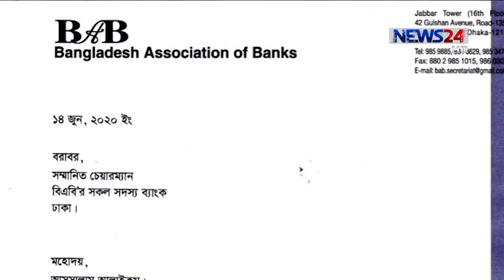ব্যাংক কর্মীদের বেতন কমানোর সুপারিশে সমালোচনার ঝড় 16Jun.20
করোনা পরিস্থিতিতে ব্যাংকের খরচ কমাতে কর্মীদের বেতন কমিয়ে আনতে চান ব্যাংক মালিকরা। যা নিয়ে ক্ষুব্ধ ব্যাংক কর্মকর্তারা। তবে সমালোচনার মুখে ব্যাংক মালিকদের সংগঠন বিএবি জানিয়েছে, তারা কেবল পরামর্শ দিয়েছে। অর্থনীতি বিশ্লেষকরা বলছেন, এ পরিস্থিতিতে বেতন ভাতা কমানো হলে তা হবে অমানবিক। বলেন, সরাসরি বেতন কর্তন না করে বিদেশ ভ্রমণ বন্ধ রাখাসহ অন্যান্য পরিচালন খরচ কমানো প্রয়োজন। বিস্তারিত জানাচ্ছেন বাবু কামরুজ্জামান।
করোনার মহামারীতে নানা ঝুঁকি মোকাবেলা করেই ব্যাংকিং সেবা দিয়ে আসছেন ব্যাংক কর্মকর্তারা। করোনাভাইরাস উদ্ভূত 'অর্থনৈতিক মন্দা' পরিস্থিতির কথা উল্লেখ করে ব্যাংক কর্মকর্তাদের বেতন ভাতা কমিয়ে দেয়াসহ এক গুচ্ছ প্রস্তাবনা তৈরি করে তা সদস্যদের কাছে পাঠিয়েছে ব্যাংক মালিকদের সংগঠন বিএবি।
এ সংক্রান্ত চিঠি দেয়ায় ক্ষুব্ধ হয়েছেন ব্যাংক কর্মকর্তারা। তারা বলছেন, এমন সিদ্ধান্ত বাস্তবায়ন হলে তৈরি হবে বাড়তি মানসিক ও অর্থনৈতিক চাপ।
চিঠিতে ব্যাংক কর্মীদের বেতন-ভাতা ১৫ শতাংশ কমানোর আবেদন ছাড়াও খরচ কমাতে ১৩ দফা সুপারিশ করা হয়। যদিও পরে সমালোচনার মুখে এ অবস্থান থেকে সরে এসেছে বিএবি।
কেন্দ্রীয় ব্যাংকের মুখপাত্র বলেন, পরিস্থিতি মোকাবেলায় এ উদ্যোগ নেয়া যেতে পারে। তবে তা ভারসাম্য ঠিক রেখে। আর অর্থনীতি বিশ্লেষকদের মতে, এমন সিদ্ধান্ত বাস্তবায়ন হবে অমানবিক।
এরই মধ্যে ব্যয় সংকোচন করতে জুন থেকে বেতন ভাতা কমিয়েছে প্রথম প্রজন্মের একাধিক ব্যাংক।

Our other Youtube channels :
News24 Official Address:
NEWS24
371/A
Bashundhara Road
Block – D
Bashundhara Residential Area
Dhaka - 1229